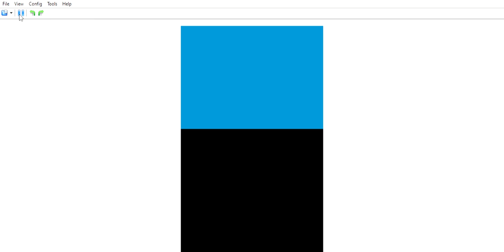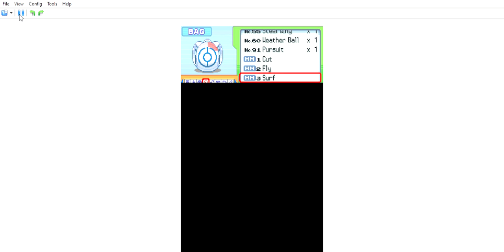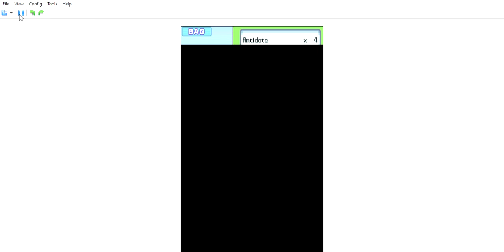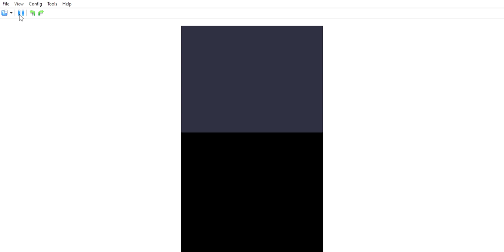Pokemon Platinum Randomized Nuzlocke END